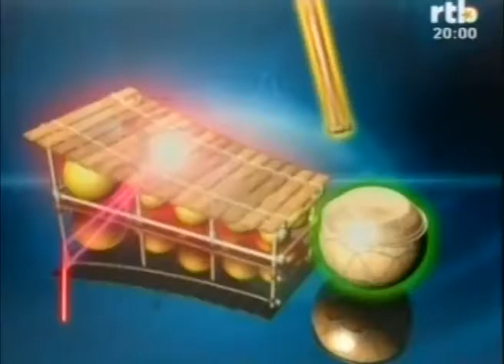RTB Edition de 20h du JT du vendredi 20 decembre 2013